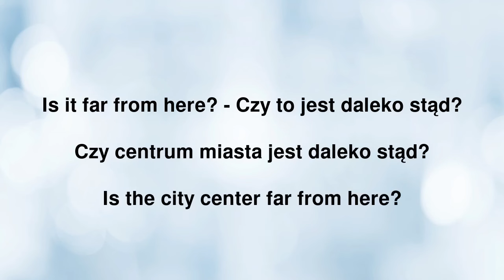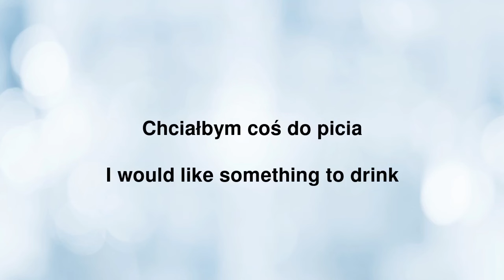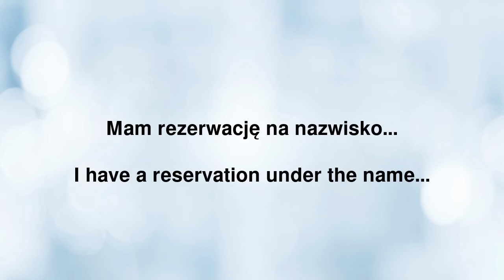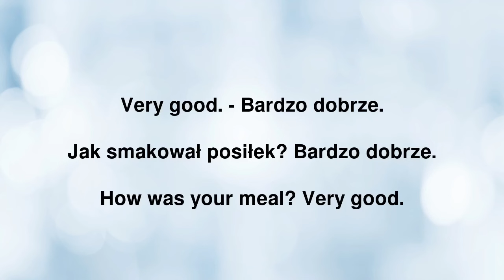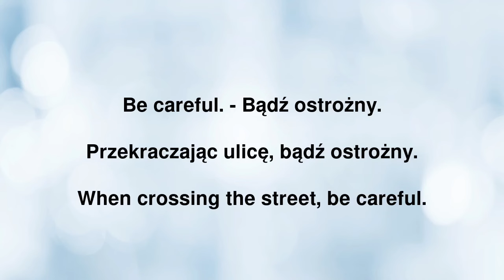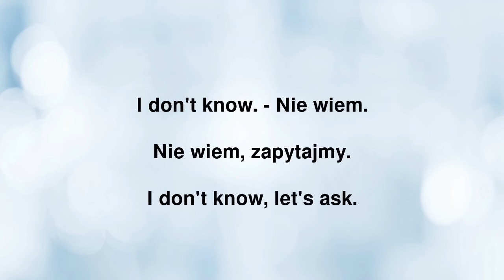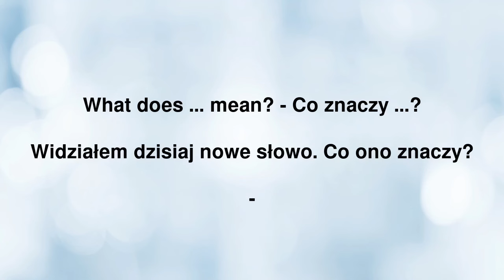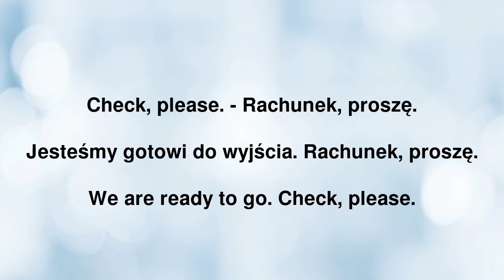Naucz się Angielskiego na Wakacje: Podstawowe Zwroty i Wymowa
Gotowy na wakacyjną przygodę, ale martwisz się o barierę językową? Nie ma problemu! Przygotowaliśmy dla Ciebie idealne video, które pomoże Ci opanować podstawowe zwroty angielskie, niezbędne podczas każdej podróży. "Naucz się Angielskiego na Wakacje: Podstawowe Zwroty i Wymowa" to Twój klucz do swobodnej komunikacji bez stresu!

W tym video znajdziesz:
- Praktyczne zwroty, które przydadzą Ci się w restauracji, hotelu, na lotnisku czy podczas zwiedzania.
- Jasne i zrozumiałe przykłady wymowy, abyś mógł bez problemu zrozumieć i być zrozumianym.
- Szybkie lekcje, dzięki którym efektywnie nauczysz się najważniejszych fraz.

Nie pozwól, aby nieznajomość języka stała na przeszkodzie Twoim wakacyjnym planom. Oglądaj, ucz się i przekonaj się, jak łatwo możesz komunikować się po angielsku. Zapomnij o niepewności i zacznij cieszyć się podróżą bez ograniczeń językowych. Twoja przygoda z angielskim zaczyna się właśnie teraz. Odkryj, jak proste może być porozumiewanie się w języku angielskim i otwórz się na świat!

Twoja podróż do biegłości językowej zaczyna się tutaj. Czekamy na Ciebie!